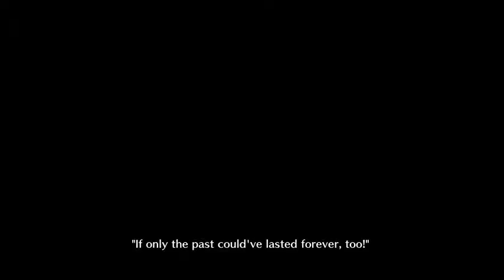Let's Play Digimon Story Cyber Sleuth Part 89: Journey To The Past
This week we finally get some proper back story on the main characters.